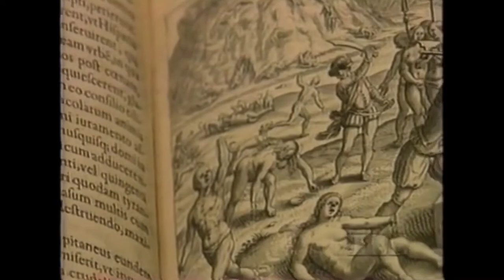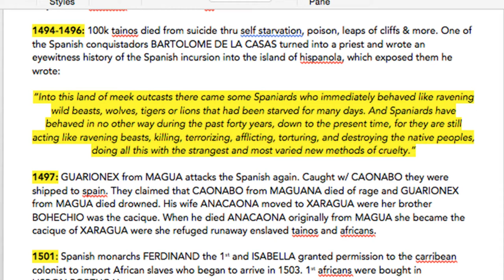THE TRUTH about DOMINICAN REPUBLIC: Dominicans aren't black?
GUESS WHO'S BIZZACK!

sorry for the delay :( i was in the process of moving. (still am) i finally got my office back up and running. and for todays video i will be talking about the history of the "TAINO" people of dominican republic.

TONOR Q9 MIC

6MONTH AMAZON PRIME TRIAL FOR STUDENTS
TRY AUDIBLE AND GET TWO FREE AUDIO BOOKS FREE
TRY AMAZON PRIME FOR 30 DAYS FREE